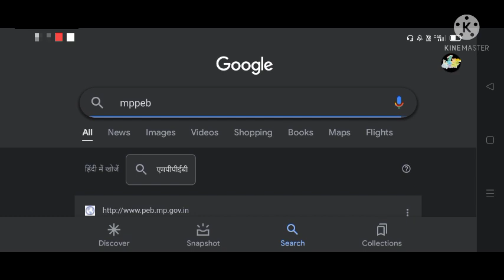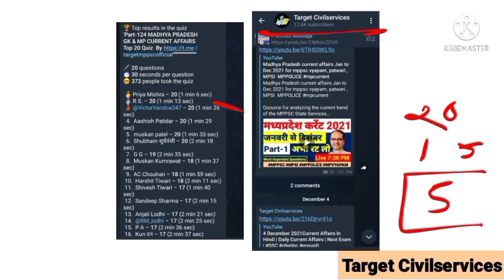Madhya Pradesh Police constable download admit card 2020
1 से 15 मार्च 2021 मध्य प्रदेश करेंट अफेयर :-